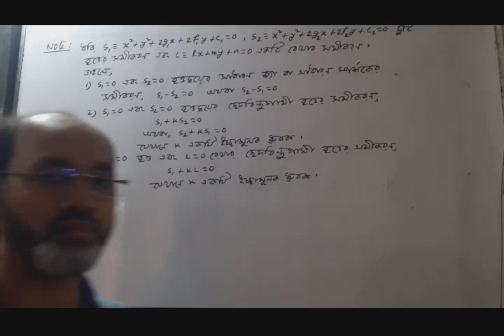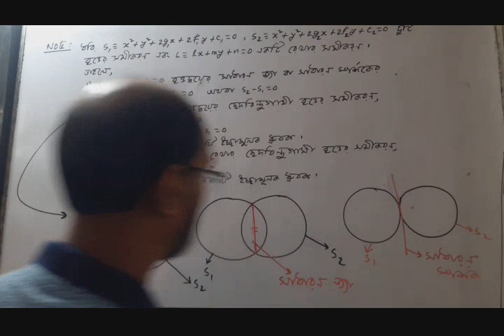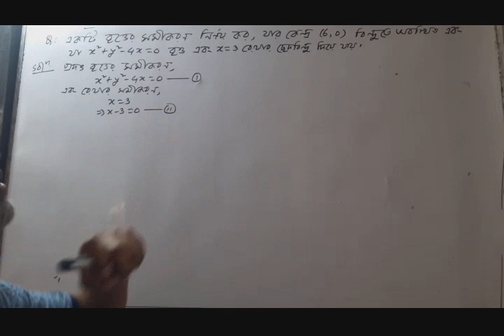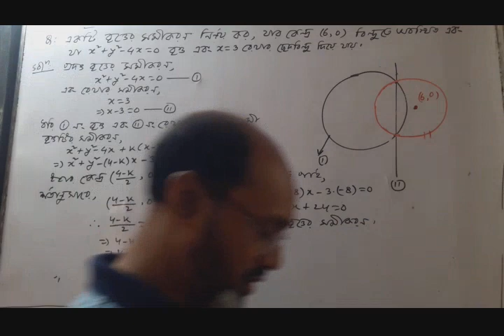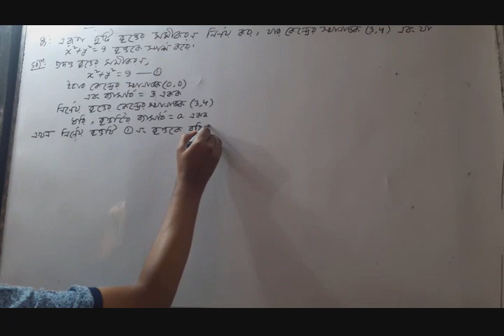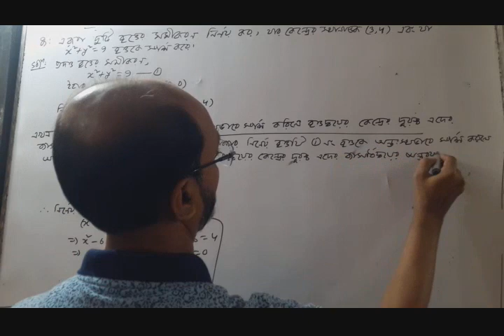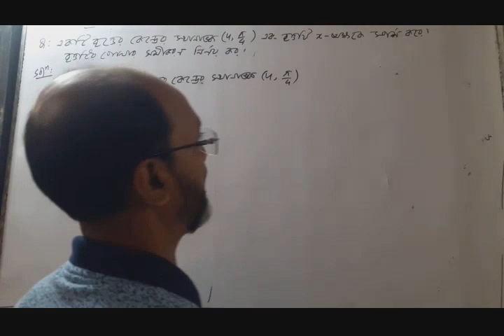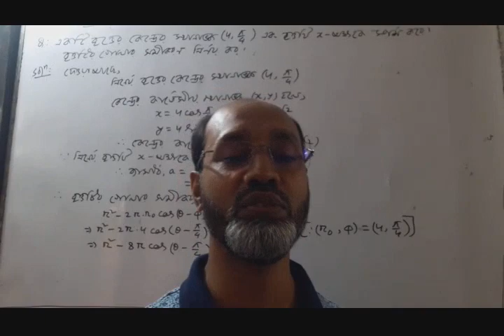Lecture -05, Chapter -4A(Circle), Higher Math 1st Paper